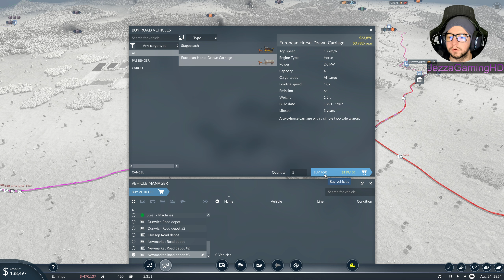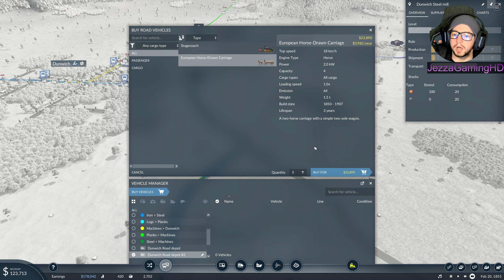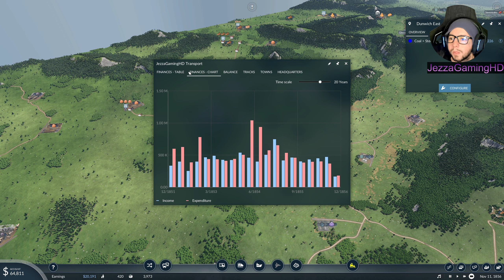Transport Fever 2: Fixing Non Profitable Lines